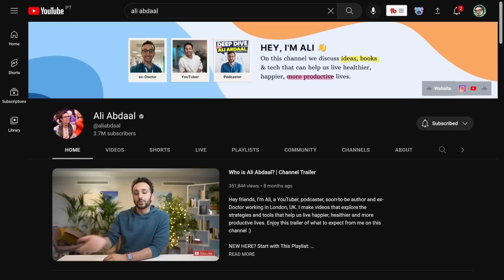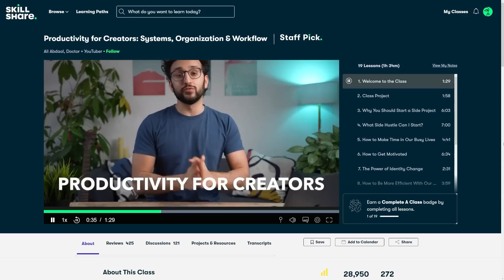Bardock DLC Review — DBZ Kakarot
Dragon Ball Z Kakarot Bardock DLC Gameplay. Going through the Alone Against Fate DLC, checking out all the content and giving you a review.

0:00 Intro
0:24 Sponsor Ad
1:54 Review
7:34 SPOILERS
7:50 Final Thoughts